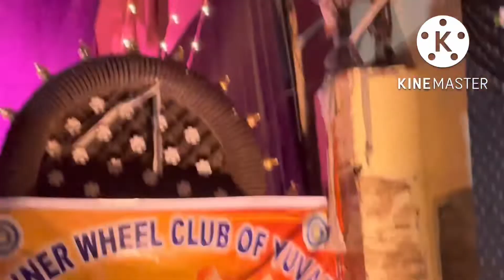Garbe ki raat | Dandiya night | 2022 | full dance masti dhamaal 💃🏻💃🏻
Hey guys Ayushi here is video me ap garba dance dandiya night sb dekhoge full on mje masti dhamaal h so enjoy this dance vlog